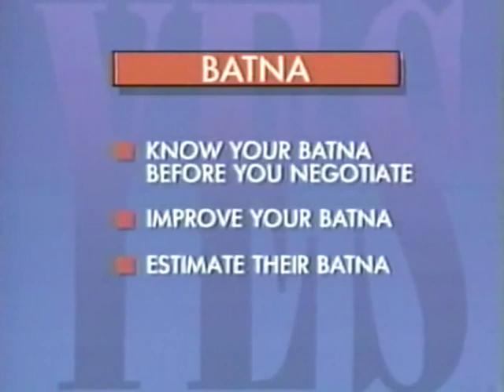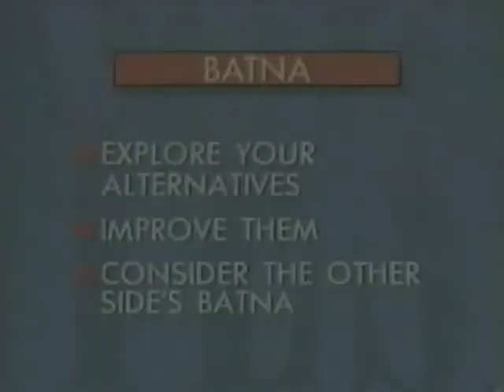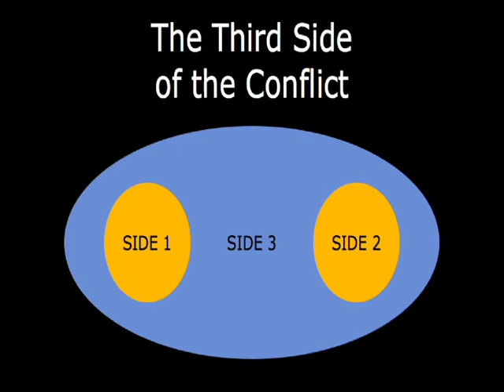Getting To Yes! William Ury - Part 3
William Ury, co-founder of Harvard’s Program on Negotiation, is one of the world’s leading experts on negotiation and mediation. He is currently a Distinguished Senior Fellow at the Harvard Negotiation Project.

He is co-author with Roger Fisher and Bruce Patton of Getting to Yes, a fifteen-million-copy bestseller translated into over thirty-five languages, and the author of Getting Past No, The Power of a Positive No, The Third Side, and, most recently, the award-winning Getting to Yes with Yourself.

Over the past thirty-five years, William has served as a negotiation adviser and mediator in conflicts ranging from Kentucky wildcat coal mine strikes to ethnic wars in the Middle East, the Balkans, and former Soviet Union, and most recently in Colombia, where he serves as a senior advisor to President Juan Manuel Santos. With former president Jimmy Carter, William co-founded the International Negotiation Network, a non-governmental body seeking to end civil wars around the world. He has taught negotiation and mediation to tens of thousands of corporate executives, labor leaders, diplomats, and military officers around the world.